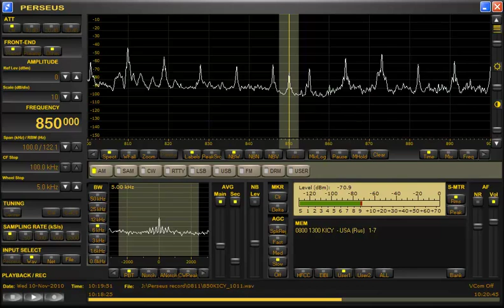850 kHz KICY, Alaska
10 nov 2010
Ant: Inverted V 2x60m